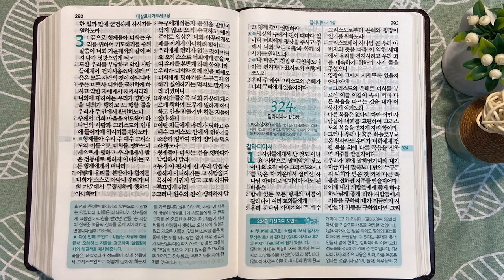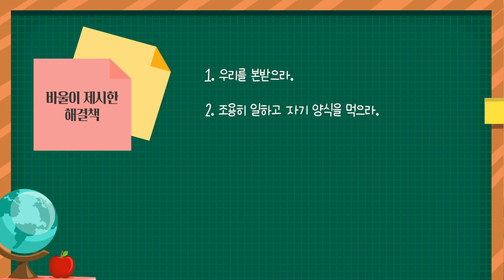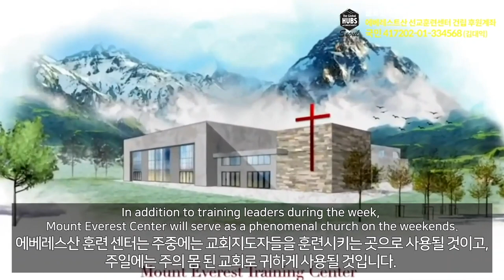말씀만이 우리 영혼을 새롭게 | 통독성경 323일 | 데살로니가후서 1-3장 | 통박사 조병호의 1년1독 성경통독 | 성경지리와 역사를 통으로